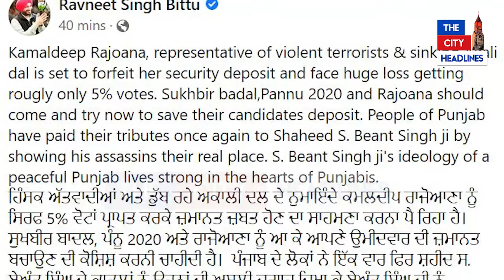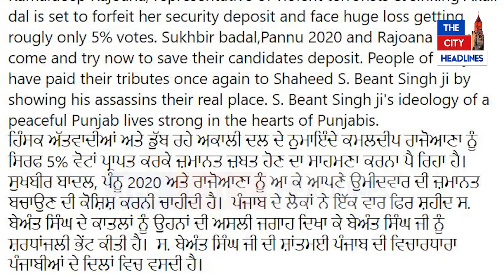ਸੰਗਰੂਰ ਜ਼ਿਮਨੀ ਚੋਣਾਂ 'ਚ ਇਹਨਾਂ ਉਮੀਦਵਾਰਾਂ ਦੀਆਂ ਹੋਈਆਂ ਜ਼ਮਾਨਤਾਂ ਜ਼ਬਤ | The City Headlines